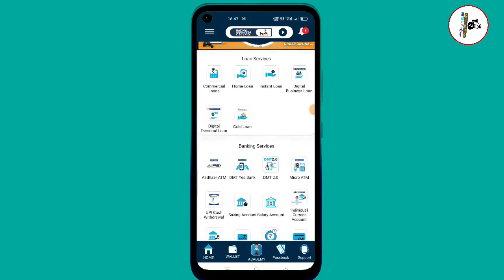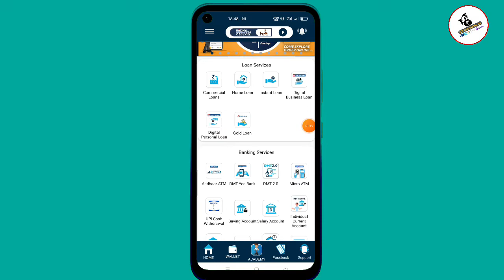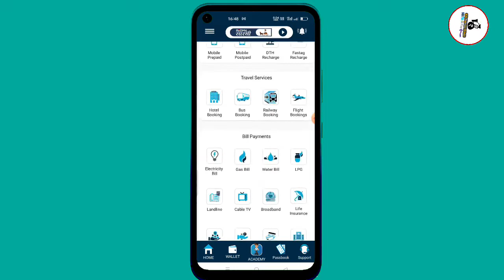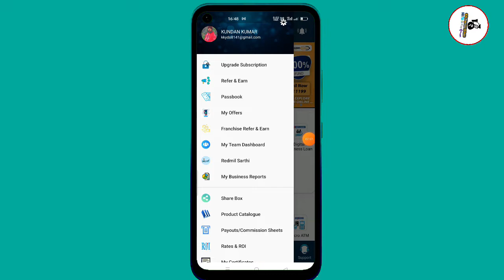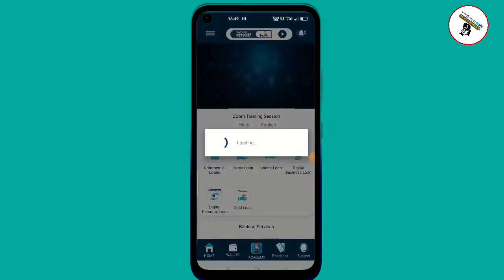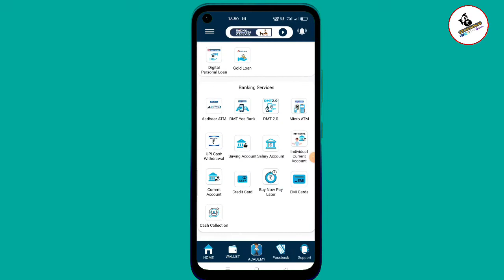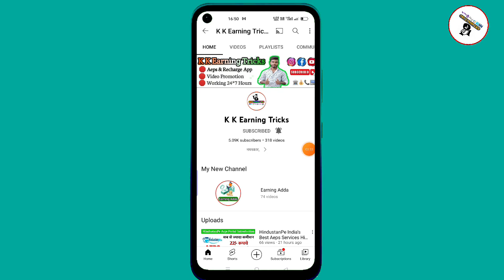Redmill Business Mall Distributor Traning Video ! Full Process Step By Step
👉  Free Free ATM Service
       High Commission 12.50/-

Available I'd

Retailer I'd
Distributer I'd
Franchise I'd

👉 K K Earning Tricks Support Team
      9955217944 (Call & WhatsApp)